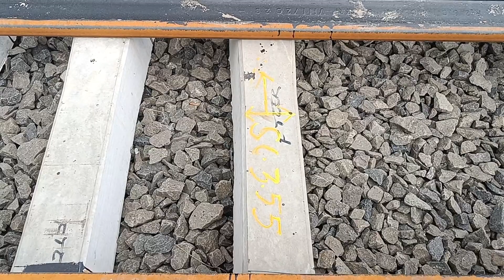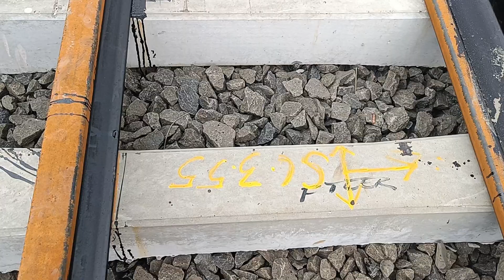কুর্মিটোলা রেল গেট থেকে নশিপুর ব্রিজের দিকে জোর কদমে কাজ শুরু হয়ে গেল। ইলেকট্রিক পোল প্যানেল রং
কুর্মিটোলা রেল গেট থেকে নশিপুর ব্রিজের দিকে জোর কদমে কাজ শুরু হয়ে গেল। ইলেকট্রিক পোল প্যানেল রং করার কাজ চলছে জোর কদমে। আর দু একদিনের মধ্যেই নতুন প্যানেলগুলোকে ফিটিং করার কাজ শুরু হয়ে যাবে পুরনো প্যানেল খুলে দেওয়া হবে।
Your Quaries

nashipur rail bridge

nashipur rail bridge update

nashipur rail bridge latest news

nashipur rail bridge news

nashipur rail station
Nashipur Road Railway Station
 Nashipur, Murshidabad _Dis...
nashipur rail bridge latest
update today
rail bridge latest update
Nashipur rail
nashipur rail bridge